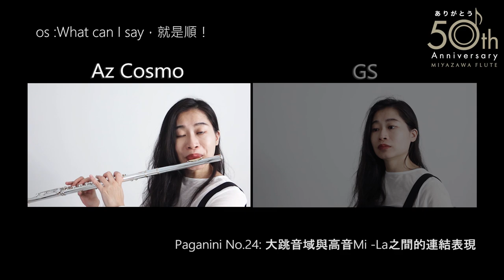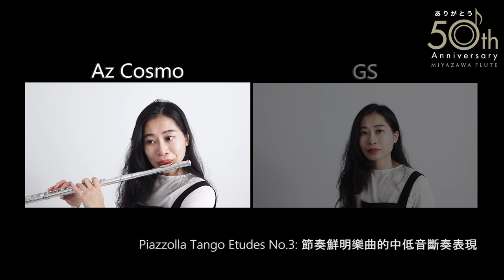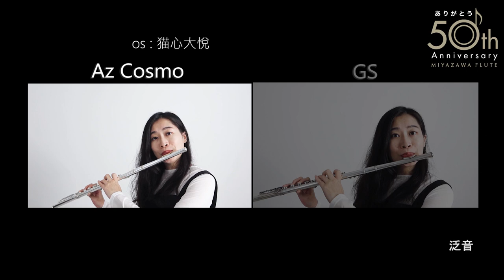人間猫X展韻音樂［開箱&試吹］Miyazawa 50週年紀念笛＂AZ Cosmo＂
👉👉👉心動想要試吹？直接填寫連結表單，會有專人直接與您聯絡
（記得要填寫連結表單才會有獨家試奏禮喔）
一直以來我使用的都是Miyazawa的長笛，多年後再度遇到Miyazawa這個品牌，非常驚艷於全新的聲音以及美感，所以策劃執行了這次的影片拍攝，想帶大家重新認識這個很棒的長笛品牌！

影片內容索引：

1.關於Miyazawa 0:12
2.50週年長笛AZ Cosmo 開箱與五大特色 1:30
3.關於我的第二支長笛Miyazawa GS   5:25
4.試吹重點  6:14
5.試吹片段

♫低音、圓滑、音域之間串連的表現-Game of Throne
GS    7:00
Az Cosmo  7:53

♫節奏鮮明樂曲的高音斷奏表現-Latino Sonata
GS  8:44
Az Cosmo   9:24

♫小聲的層次與高音升Fa的表現-Choro
GS   10:03
Az Cosmo    10:49

♫大跳音域與高音Mi La之間的連結表現-Paganini No.24
GS   11:37
Az Cosmo  12:03

♫節奏鮮明樂曲的中低音斷奏表現-Piazzolla Etude No.3-
GS  12:45
Az Cosmo   13:19

♫泛音表現
GS  13:53
Az Cosmo   14:04

6.試吹完感想   14:13
7.AZ上的彩蛋   17:24
8.想要試吹怎麼辦   17:52

😻😸😺猫粉們，抖內起來！！